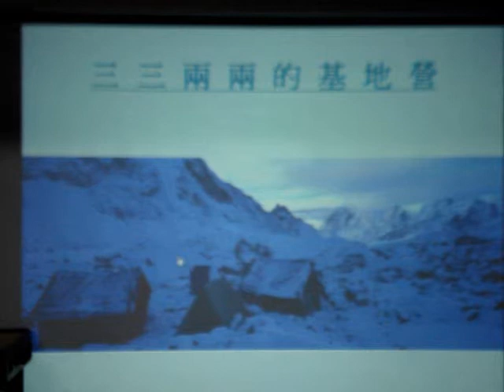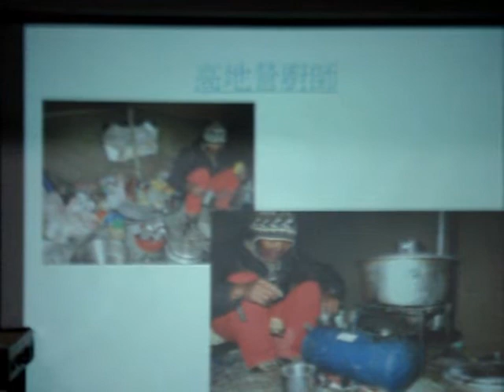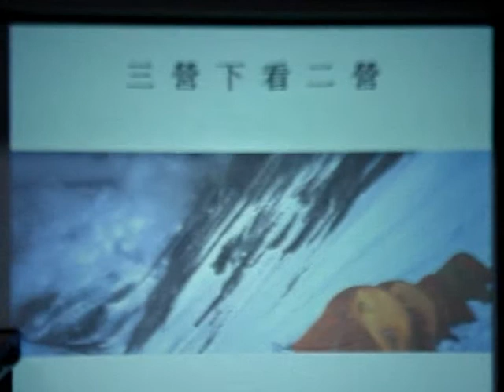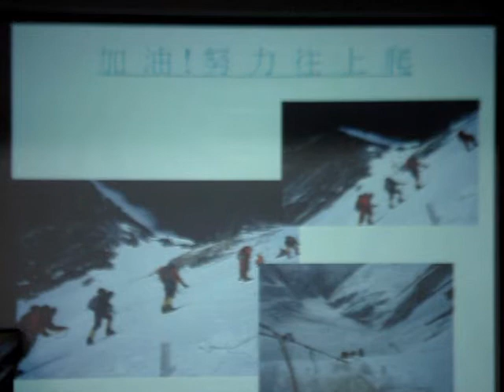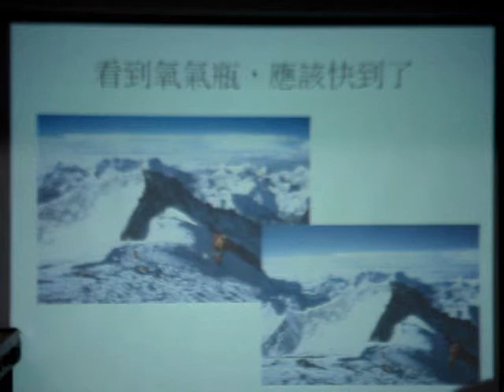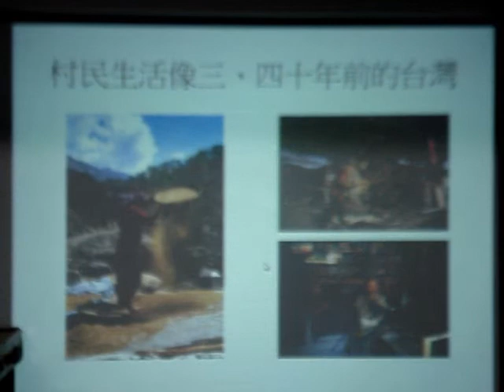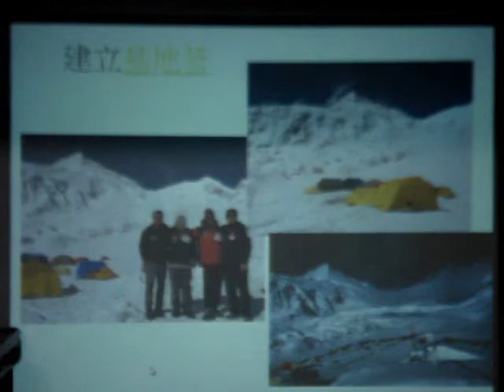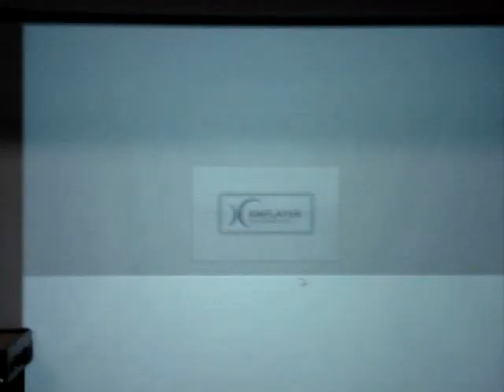李小石：我山極峰的生命壯遊(2)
世界最高---聖母峰.
惡魔般的噴射氣流.
一步踏錯即墜入深淵的冰隙.
稀薄空氣中每踏出一步，要投注多少的精神意志.